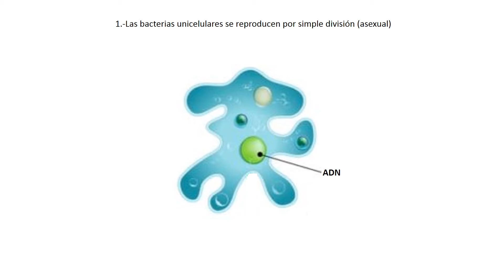Como se reproduce las bacterias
Tambien puedes ver aqui:
como nos infecta un virus: